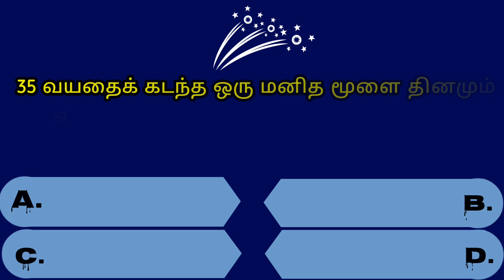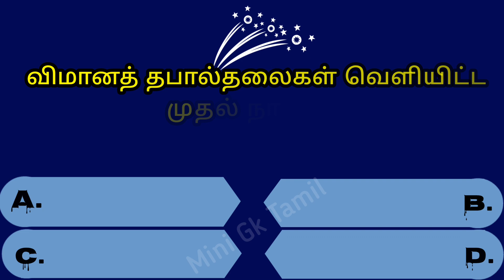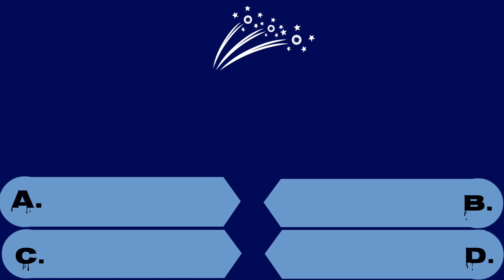Intresting questions in tamil, Episode - 283 Unknown facts, gk quiz in tamil, Vina vidai in tamil